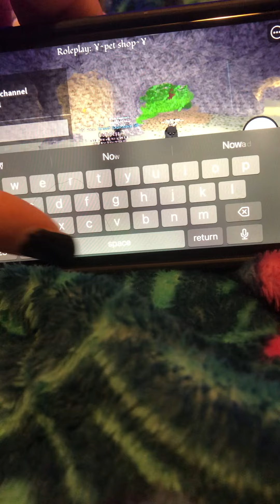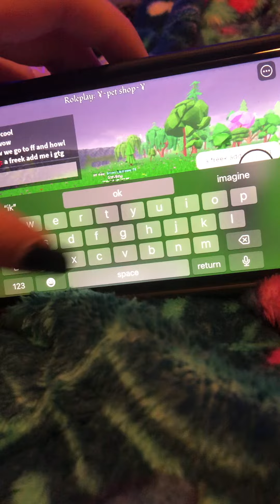Just me and my besties